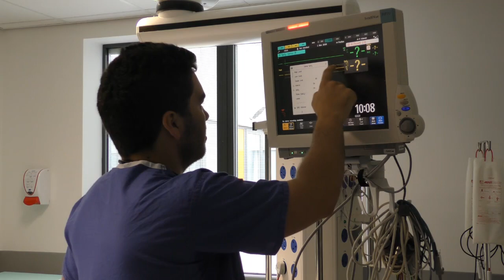EPIC Fellowship Programme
Rhaglen Cymrodoriaeth EPIC